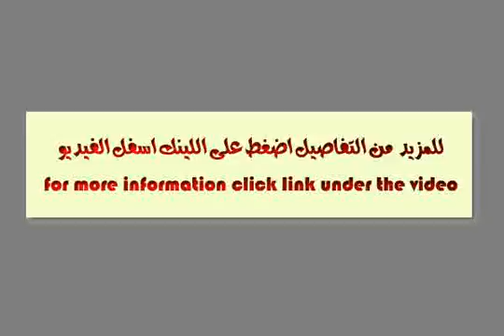شقه للبيع فى البنفسج بالقاهره الجديده - mls.com.eg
عقارات مصر, القاهره الجديده, التجمع الخامس, البنفسج : شقه للبيع فى البنفسج بالتجمع الخامس, بالدور الأرضى , بمساحة 300 متر, حديقه 150 متر, بدروم 150 متر, مقسمه الى : 3 غرفة نوم, ريسبشن, مطبخ, 2 حمام